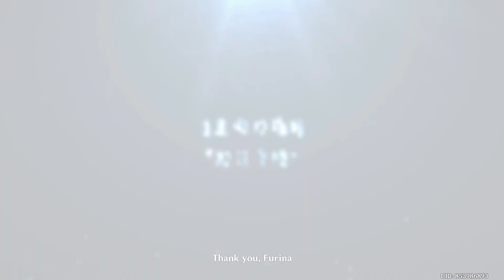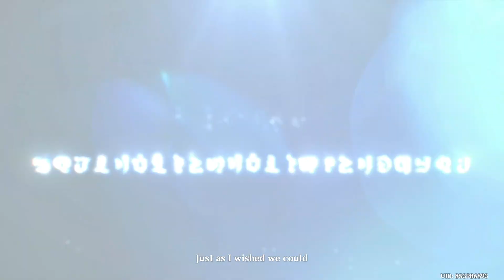Focalors Farewell & Execution Cutscene | Archon Quest Act V | Genshin Impact 4.2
Recording Using: OBS 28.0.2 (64-bit, Windows)
Graphics Card for Recording: Intel Iris Xe Graphics
Graphics Card for Gaming: RTX 3060
Editing Program: Clipchamp and Adobe Premiere Pro (Depends)

Below is my laptop spec:
16 GB DDR5-4800 MHz RAM (2 x 8 GB)
1 TB SSD storage